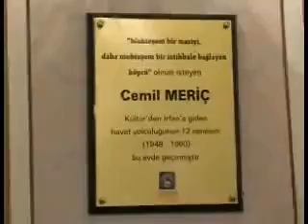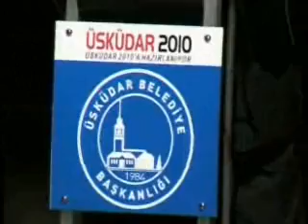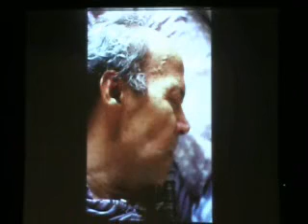Dücane Cündioğlu, Vefatının 21. Yıldönümünde Cemil Meriç, Üsküdar Bel.,2008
Üsküdar Belediyesi tarafından, Dücane Cündioğlu'nun danışmanlığında hazırlanan,"Üsküdarlı Bir Entelektüel: Cemil Meriç" başlıklı anma programı..
2008